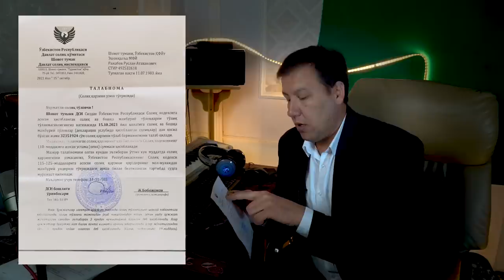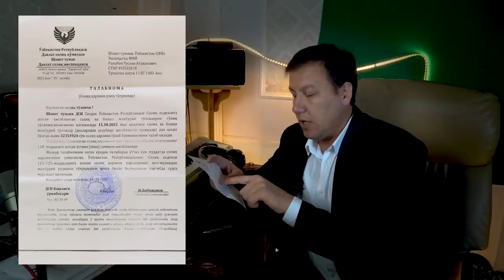ПРЕЗИДЕНТ САЙЛОВИДАН КЕЙИН БЛОГЕРГА КЕЛГАН МАКТУБ ЖУДА ЁМОН БУЛДИ.ПРЕЗИДЕНТГА МУРОЖААТ...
БИЗ ХАЛК УЧУН ХИЗМАТДАМИЗ ДОЙИМО